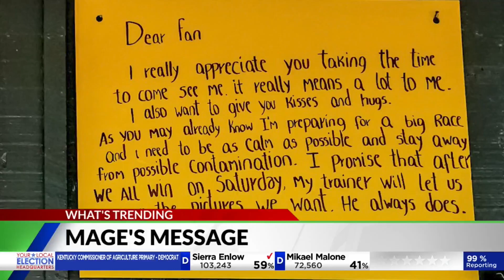Budweiser Clydesdales coming to Chevy Chase Inn for 90th anniversary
The Clydesdales will pay a visit to the Lexington staple on May 31 to kick off the bar's 90th-anniversary celebration.